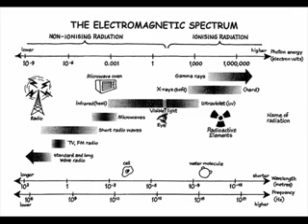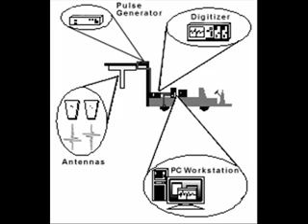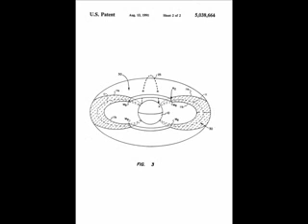MK-ULTRA Program-10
MK-ULTRA  Program